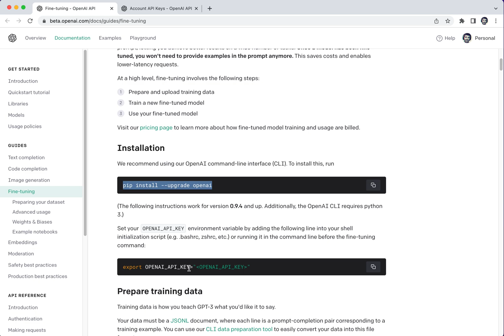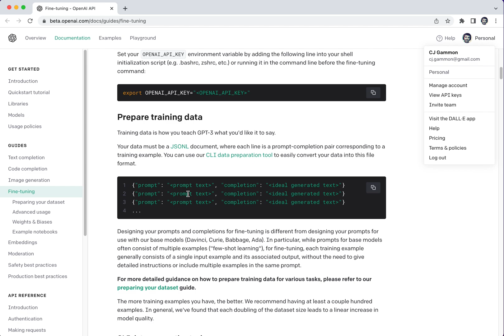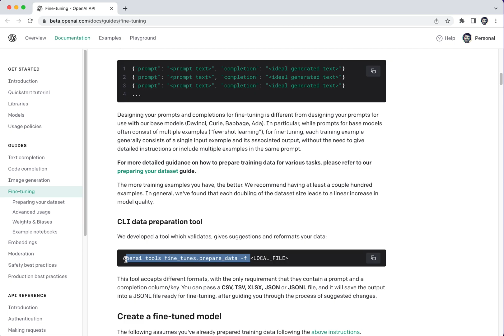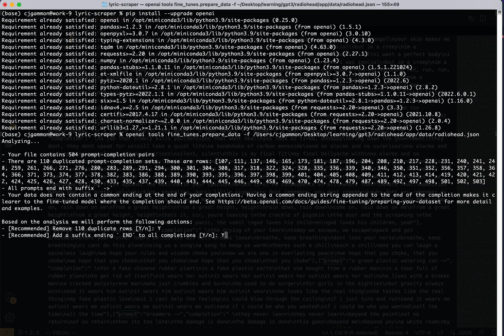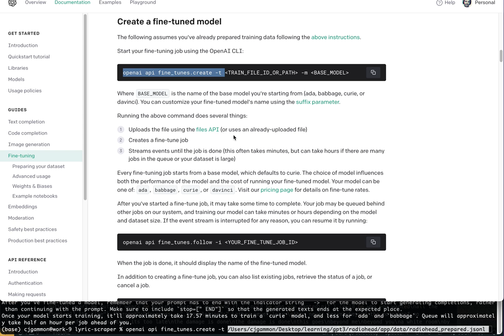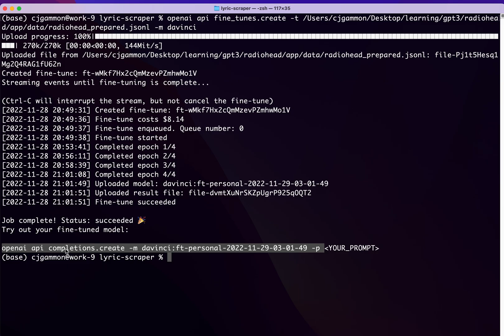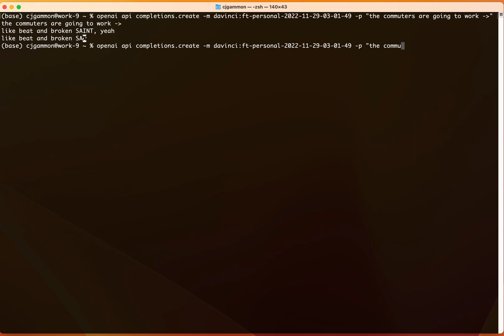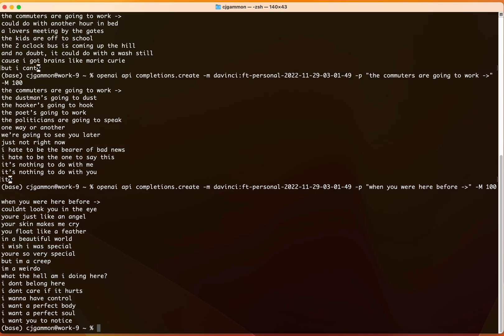GPT 3 Model Fine-Tune Walkthrough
A quick walkthrough of training a fine-tuned model on gpt-3 using the openai cli.

In this video I train a fine-tuned gpt-3 model on Radiohead lyrics so that it will generate a Radiohead song form the first line.